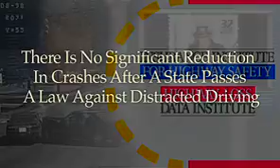Report: Distracted driving laws save few lives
Owen Jensen reports: A recent study suggests that even as many states continue trying to crack down on distracted drivers, motorists will not actually get any safer.